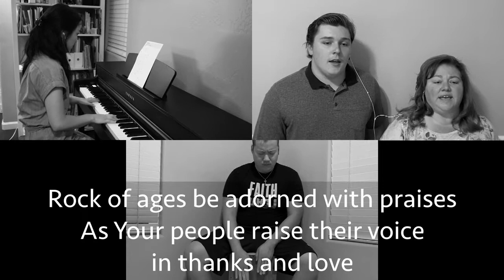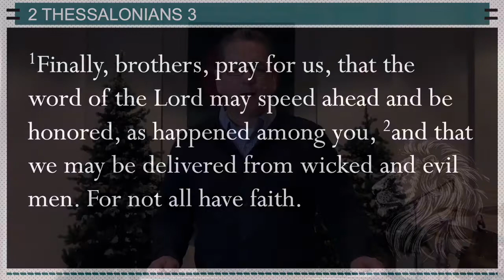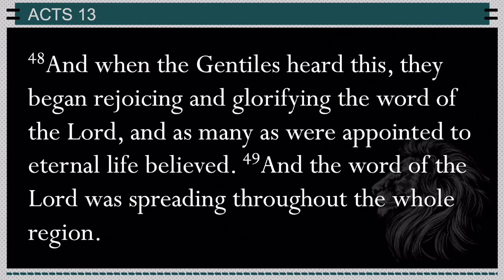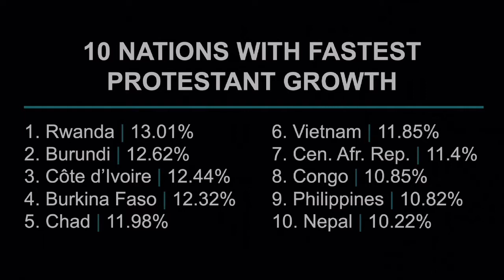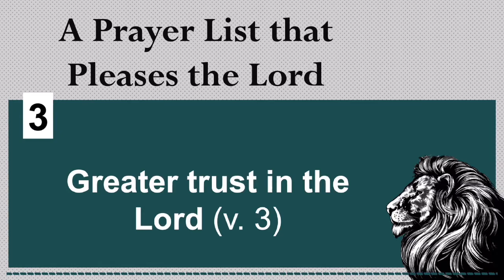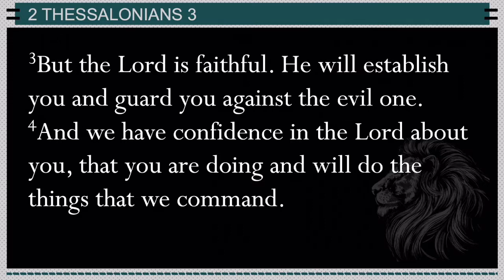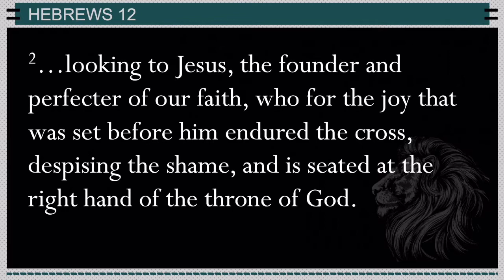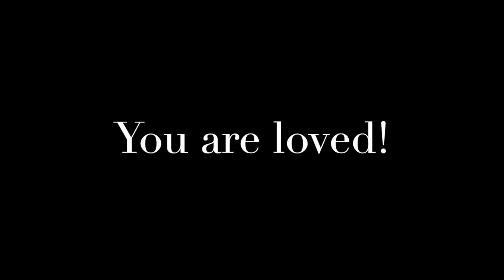12/6/20 Sermon - Standing Firm, 2 Thessalonians 3:1-5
Pastor Ben continues in our Standing Firm series from 2 Thessalonians